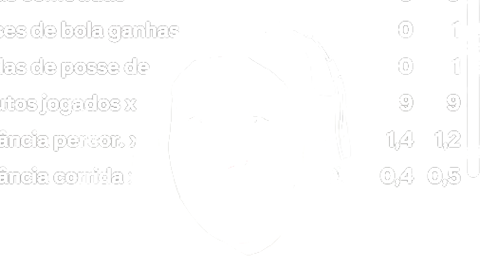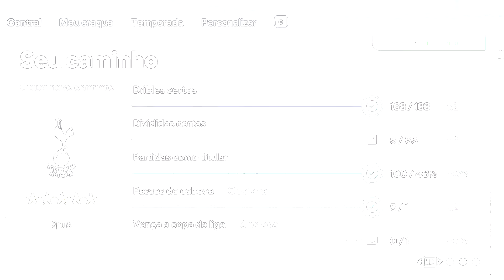O RONALDO CORREU de MIM! MODO CARREIRA JOGADOR FC 24 #19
Andrew Beckham se transferiu para seu primeiro clube da Europa e ele promete fazer historia no velho continente!

► O vídeo O Início do MODO CARREIRA JOGADOR FC 24! Ele Busca Vingança!" foi feito pelo canal

Para maiores informações utilize os comentários abaixo.u